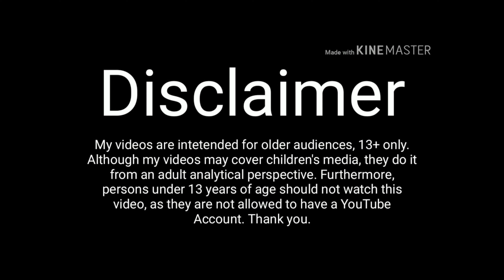"INDIA" Finals 🥳🥳 || Great Victory || PRASANNA RAJU VLOGS || VIRAL VLOGS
I am so excited that My Team "India" Has won the T20 WC Final with South Africa. This was a Great feeling which cannot be expressed.